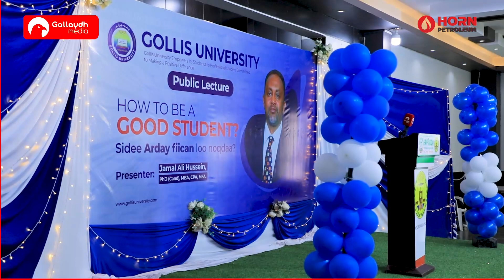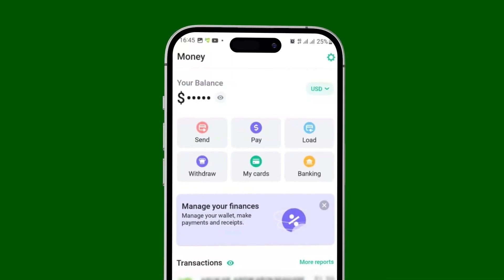“Sidee arday fiican loo noqdaa” Aqoonyahan Jamaal Cali Xuseen ayaa baraya Ardayda.